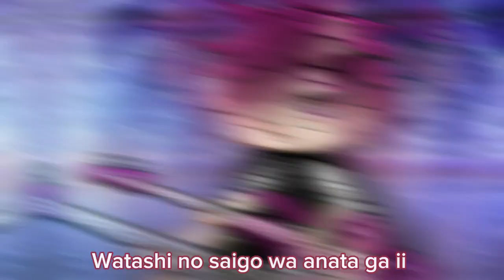Song for him || Gacha Meme (Original)? || Shinunoga E-wa || New Oc + edit style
⚠︎ Please do not copy trace or steal my art, video, or oc's! ⚠︎

➷ og: @CherryMK (Note: I think this is og, it's og concept anyways for the song, but I don't think there's a meme like this yet. Do tell me if there is!)
➷ Ib: The song

𒀭 [Time spent aprox.: 2 1/2 hours]
⎙ [Sceenshots: 16 ]

✿ Edited OC:
- Cecillia (Pink & Brown hair, Pink eye female)
- May (Blonde hair, Orange eye female)
- Alan (Dark blue hair, pale blue eyed male)
- Jax (Dark and light purple hair, purple eyed male)
- (! New Oc) Taylor (Brown hair, gray eyed male)

❥ Apps used:
• Ibix Paint
• Gacha Club
• Capcut

✎Tags (Ignore): gacha gachameme gachaclub gachatrend fy reccomended glm gcm gachalife trend meme gachaedit memegacha blowup gachacommunity gachatiktok fypシ fypシ゚viral